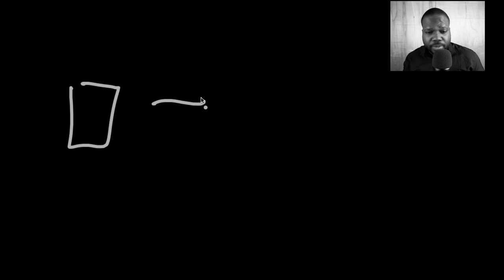Copyright Without Registration? | Martisz Legal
In today's video, we're discussing the following question: "Copyright Without Registration?". This video will be very helpful for people that want to know more about copyright.